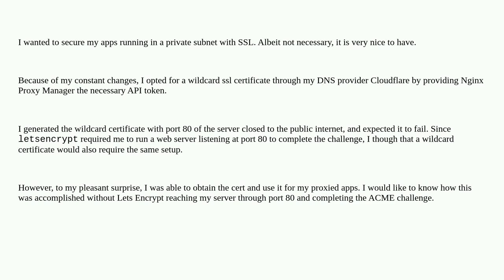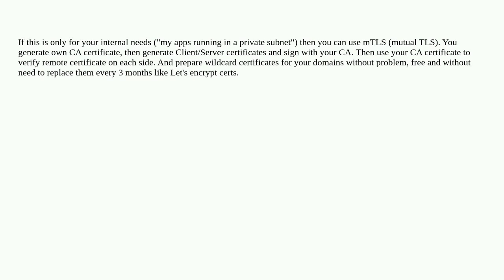Security: How did I obtain a wildcard SSL certificate without port 80 opened for a challenge?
How did I obtain a wildcard SSL certificate without port 80 opened for a challenge?

A special thanks goes out to the awesome community

  wildcard certificates tls lan